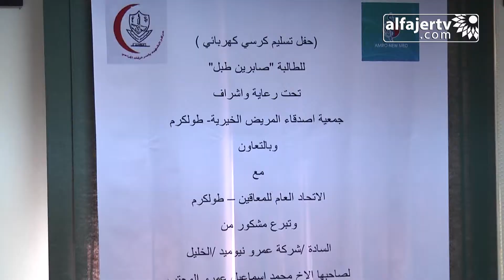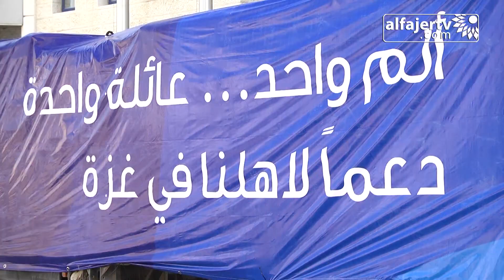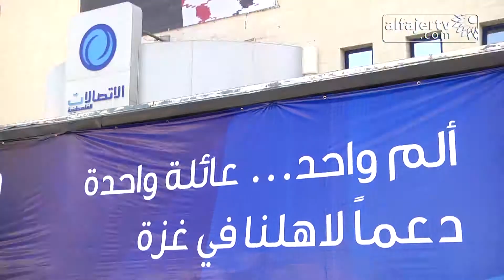نشرة الأخبار ليوم الثلاثاء 19/8/2014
تلفزيون الفجر الجديد | نشرة الأخبار ليوم الثلاثاء 19/8/2014